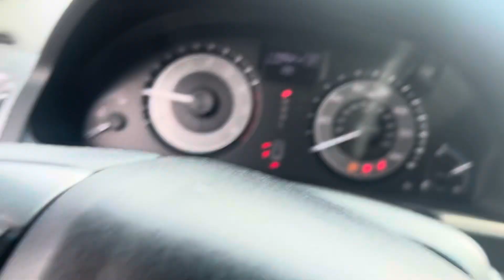Odyssey for Sheila